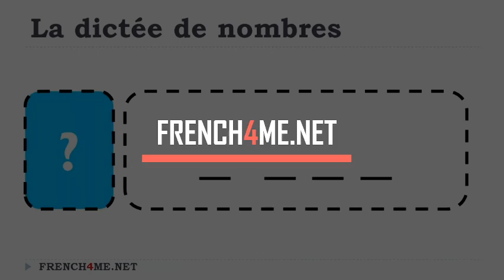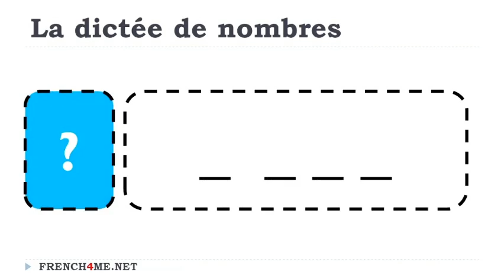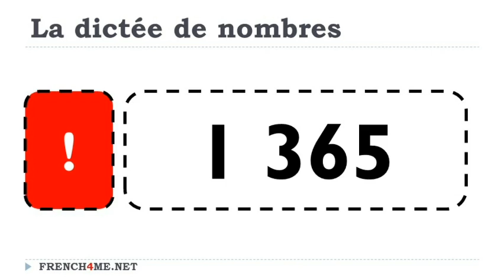Aprende francés I Dictado diario de números # 135